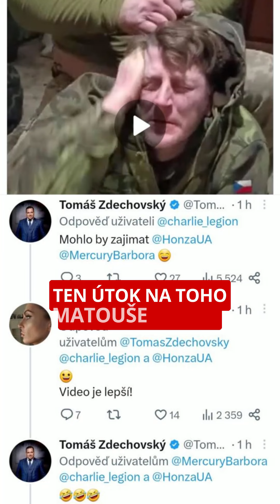Něco malo z Kdo je Péťa Rédová a Vidlák?